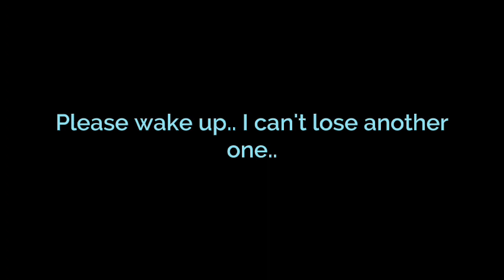[M4A] Merman Saves You ~ ASMR Audio Roleplay [Fantasy] (Part 1)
You wake up on a strange island to find a Merman trying to heal you.. but how did you end up there with him? And will you find your way back home?

Hello everyone! Happy new year! I'm back with a new series that I hope you all will enjoy as it unfolds. Take care of yourselves and stay safe!

Huge thanks to my friend Spiral for the amazing merman art!! The background photo is from Pexels.

We're back with the bad jokes.. how much does a piercing cost for a pirate?... a bucc'an'eer.. get it.. buck an ear.. hahahahahahaha I'm trying my best

Also, if you see this feel free to tell me your favorite aquatic animal!